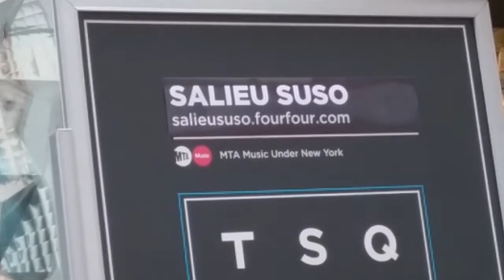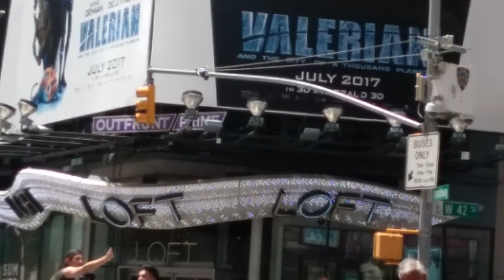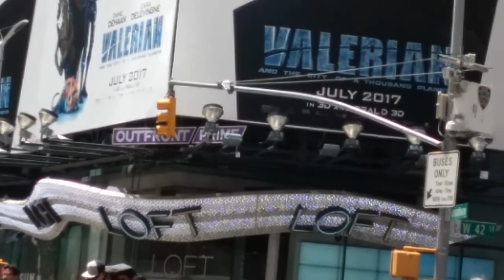KOG Africa's Mount Manding Kora Music M. Salieu Suso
June 19, 2017 CCN  12:11:35 Best African music
M. Salieu Suso best African Manding Kora music
Magis SPUN Chair been enjoyed by the children Times Square NYC
West Africa